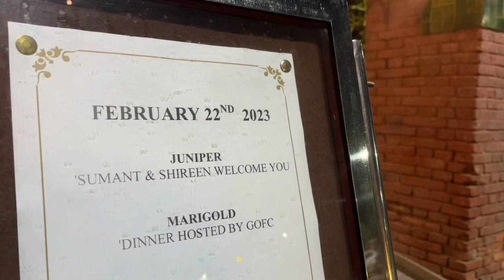Sarah Sumaer & Us